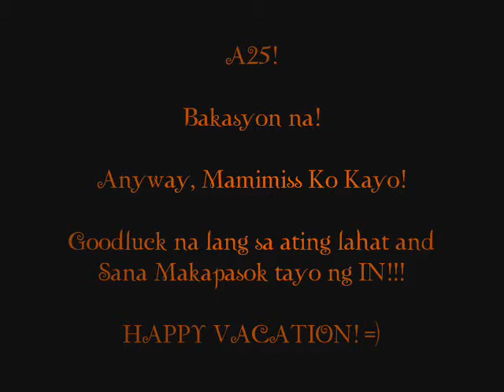A25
Kaleidoscope V2 :)

A06A25 Pics!